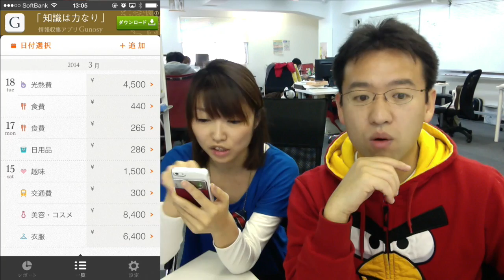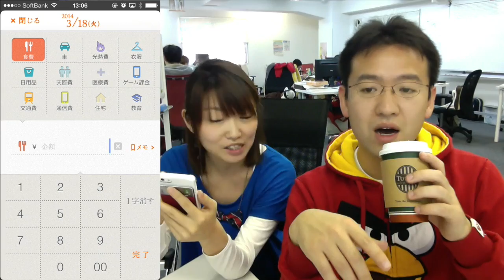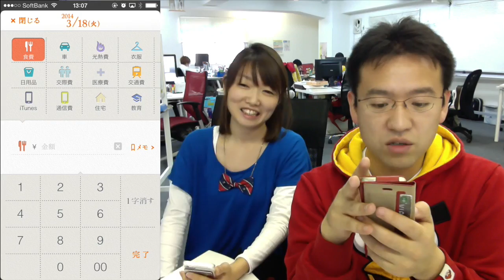簡単！3秒で記録できる「おこづかい日記」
天才アプリディレクター スプリングまおがまたまた新作アプリを作ったぞ！たった３秒で入力できる、超絶簡単なおこづかいアプリだ。

▼「おこづかい日記」をダウンロードしてね！

iPhoneの方...

Androidの方...

出てる人
▼ マックスむらい

関連リンク
▼ AppBank

iPhoneの方...

Androidの方...